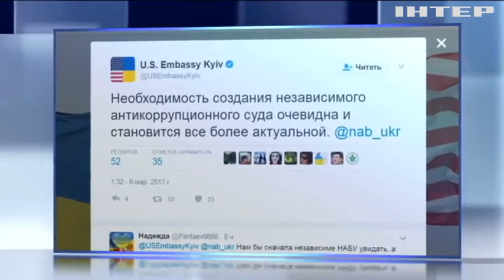Дело Насирова прокомментировали в Германии и США